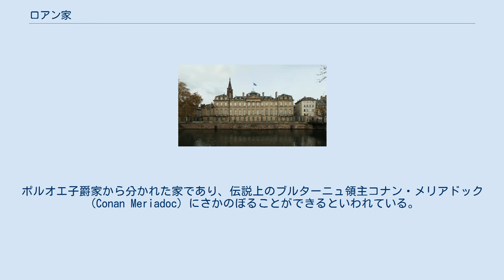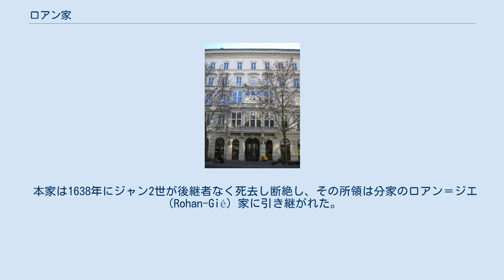ロアン家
ロアン家の紋章 ロアン家（フランス語：Maison de Rohan）は、子爵、のちに公爵となった、ブルターニュのロアン発祥のフランス貴族の家系。
ポルオエ子爵家から分かれた家であり、伝説上のブルターニュ領主コナン・メリアドック（Conan Meriadoc）にさかのぼることができるといわれている。
ポルオエ家を通して、ロアン家はブルターニュ公爵家とも繋がりがあった。
また、ロアン家はフランス王家、イングランド王家とも姻戚関係を持ち、フランスおよびヨーロッパの歴史において重要な役割を果たした。
 アルザス、ムツィグのロアン城（1673年完成） パリのオテル・ド・ロアン＝スービーズ（1705年完成） アルザス、ストラスブールのロアン宮殿（1742年完成） アキテーヌ、ボルドーのロアン宮殿（1774年完成） アルザス、サヴェルヌのロアン宮殿（1790年完成） オーストリア、ウィーンのロアン宮殿（1864年完成） ポルオエ子爵の息子であったアラン1世・ド・ロアンが生地の名を取って初めてロアンを名乗った。
 本家は1638年にジャン2世が後継者なく死去し断絶し、その所領は分家のロアン＝ジエ（Rohan-Gié）家に引き継がれた。
 初代ロアン公アンリ・ド・ロアン＝ジエが死去した時、その爵位と家名は唯一の娘が結婚したアンリ・シャボーの子孫に継承された。
これによりロアン＝シャボー家が創設されたが、ロアン家の男系分家ではない。
 17世紀から18世紀にかけて、かつてのブルターニュ王の子孫であることから、ロアン家はプランス・エトランジェの称号と、ストラスブール大司教の世襲権を得た。
 ロアン＝ジエ家は1638年に、ロアン＝スービーズ家は1787年に断絶した。